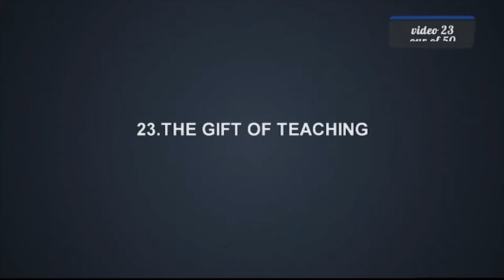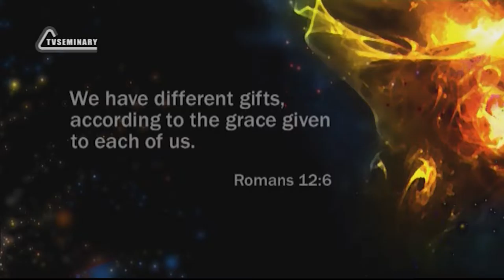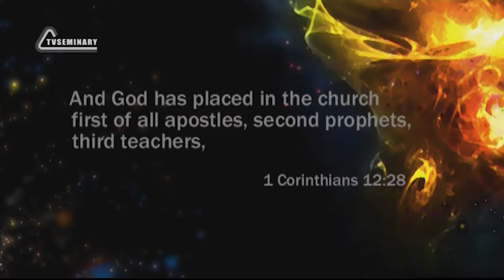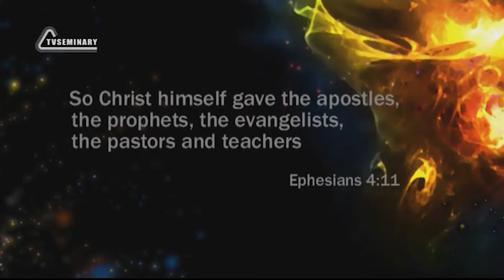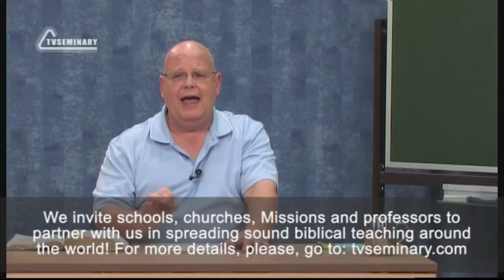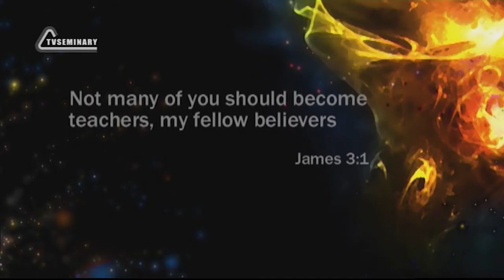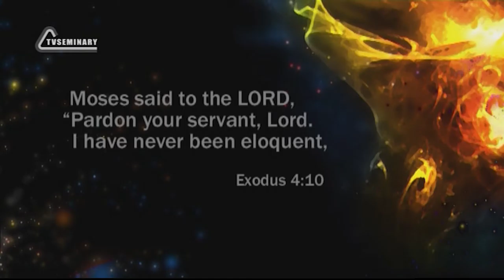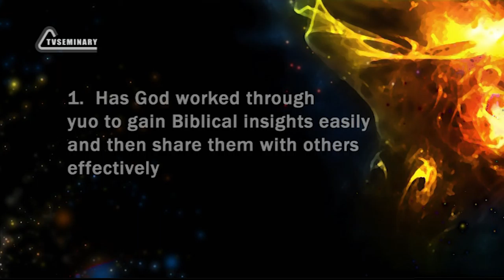PT211 Eng 23 The Gift of Teaching